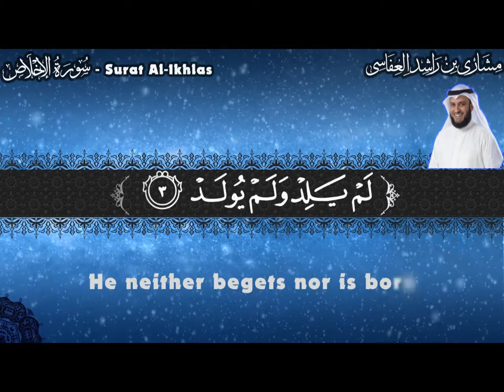112 - سورة الاخلاص - Surat Al ikhlas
حَدَّثَنَا عَبْدُ اللَّهِ بْنُ مَسْلَمَةَ، عَنْ مَالِكٍ، عَنْ عَبْدِ الرَّحْمَنِ بْنِ عَبْدِ اللَّهِ بْنِ عَبْدِ الرَّحْمَنِ، عَنْ أَبِيهِ، عَنْ أَبِي سَعِيدٍ، أَنَّ رَجُلاً، سَمِعَ رَجُلاً، يَقْرَأُ ‏{‏قُلْ هُوَ اللَّهُ أَحَدٌ‏}‏ يُرَدِّدُهَا، فَلَمَّا أَصْبَحَ جَاءَ إِلَى رَسُولِ اللَّهِ صلى الله عليه وسلم فَذَكَرَ ذَلِكَ لَهُ، وَكَأَنَّ الرَّجُلَ يَتَقَالُّهَا فَقَالَ رَسُولُ اللَّهِ صلى الله عليه وسلم ‏"‏ وَالَّذِي نَفْسِي بِيَدِهِ إِنَّهَا لَتَعْدِلُ ثُلُثَ الْقُرْآنِ (رواه البخارى)

A man heard another man reciting: Surat-ul-Ikhlas (The Unity) 'Say: He is Allah, the One (112) and he was repeating it. The next morning he came to Allah's Apostle and mentioned the whole story to him as if he regarded the recitation of that Sura as insufficient On that, Allah's Apostle said, "By Him in Whose Hand my soul is! That (Sura No. 112) equals one-third of the Qur'an." [Narrated By Bukahri]
عن عبد الله بن خُبيب -بضم الخاء المعجمة- رضي الله عنه قال‏:‏ قال لي رسول الله صلى الله عليه وسلم‏:‏ ‏ "‏اقرأ‏:‏ قل هو الله أحد، والمعوذتين حين تمسي وحين تصبح، ثلاث مرات، تكفيك من كل شيء‏"‏‏.‏ رواه أبو داود والترمذي وقال حديث حسن صحيح

The Messenger of Allah () said to me, "Recite Surat Al-Ikhlas and Al- Mu'awwidhatain (Surat Al-Falaq and Surat An-Nas) three times at dawn and dusk. It will suffice you in all respects."

[Abu Dawud and At-Tirmidhi]
حَدَّثَنَا وَاصِلُ بْنُ عَبْدِ الأَعْلَى، حَدَّثَنَا ابْنُ فُضَيْلٍ، عَنْ بَشِيرٍ أَبِي إِسْمَاعِيلَ، عَنْ أَبِي حَازِمٍ، عَنْ أَبِي هُرَيْرَةَ، قَالَ خَرَجَ إِلَيْنَا رَسُولُ اللَّهِ صلى الله عليه وسلم فَقَالَ ‏"‏ أَقْرَأُ عَلَيْكُمْ ثُلُثَ الْقُرْآنِ ‏"‏ ‏.‏ فَقَرَأَ ‏{‏ قُلْ هُوَ اللَّهُ أَحَدٌ * اللَّهُ الصَّمَدُ‏}‏ حَتَّى خَتَمَهَا (صحيح مسلم)

The Messenger of Allah (may peace be upon him) came out to us and said: I am going to recite before you one-third of the Qur'an. He (the Holy Prophet) then recited:" Say: He is Allah, One--Allah, the Eternal," to the end of the Surah. [Sahih Muslim]